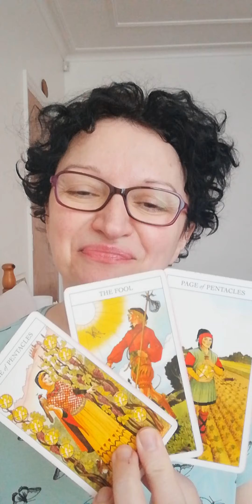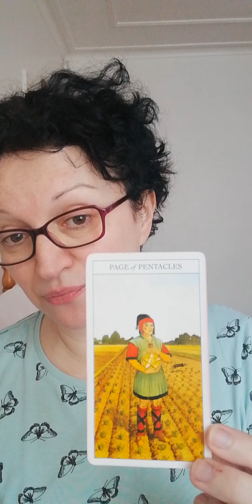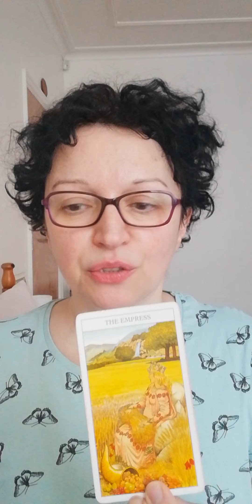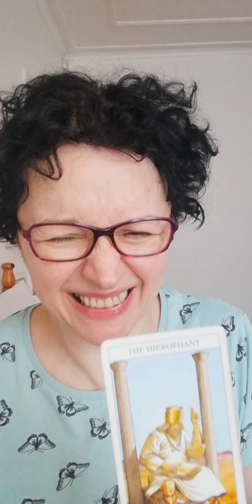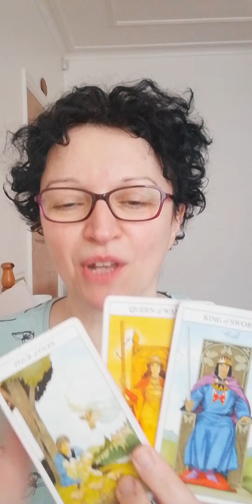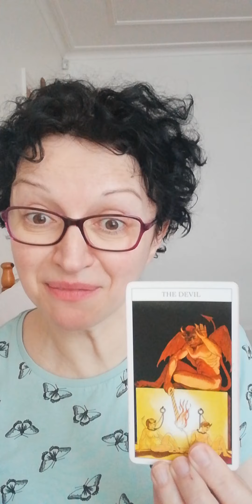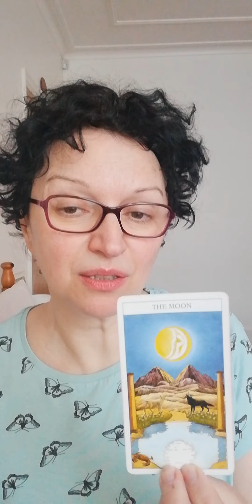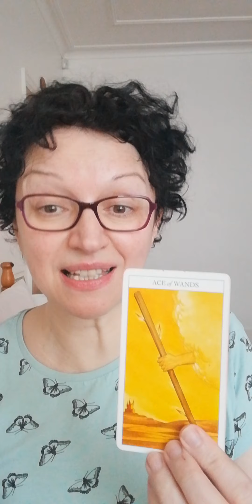Pick a card: what are they doing?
Today is all about what are they doing.
Pile 1: 0:55  Pile 2: 7:01